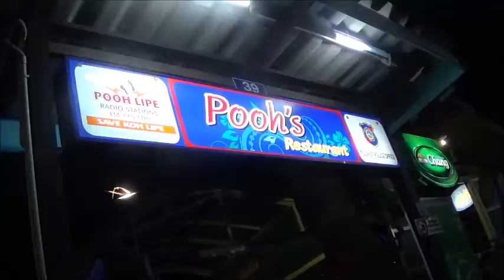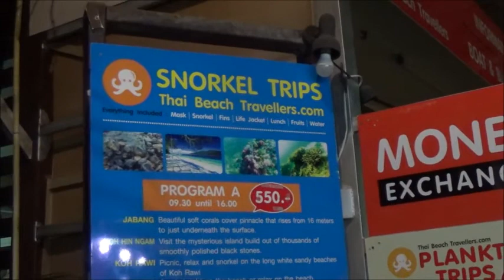Welcome to Koh Lipe Thailand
Here is the beautiful island of Koh Lipe off the southern Thailand coast in the Andaman Sea, where I spent a couple of days recently. Let me show you around in this video. (Music: EDM Detection Mode).